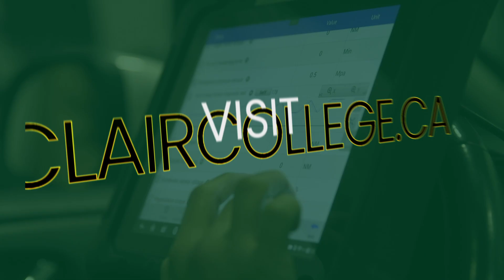Become A ELECTRIC DRIVE VEHICLE TECHNICIAN today